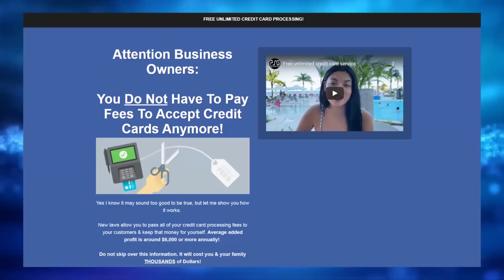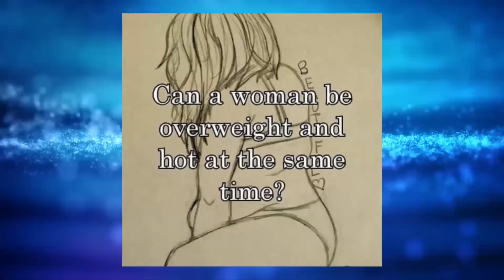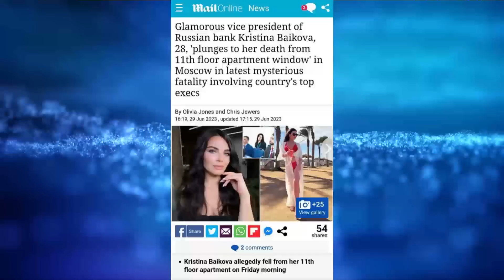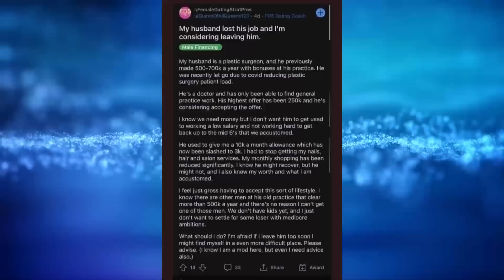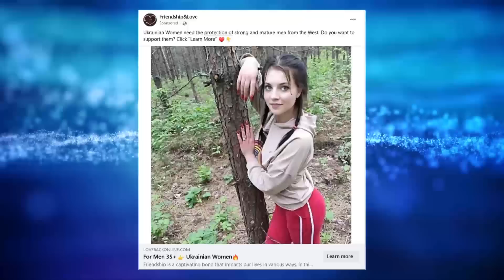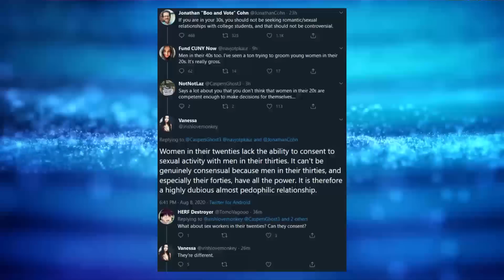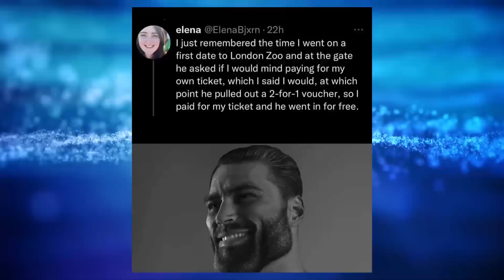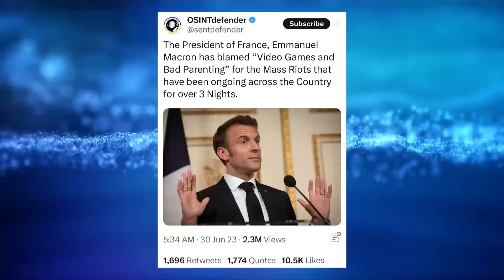Memes Of The Week #38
Hey everybody welcome to another episode of memes of the week. Link is in the description. Plus you'll get content from people like Turd Flinging Monkey and Terrence Popp just to name a few on the platform as well.